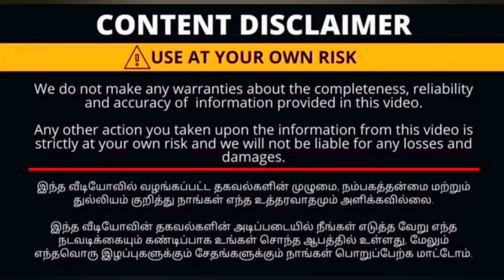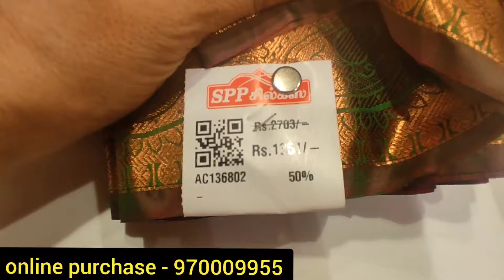SPP SILKS, cbe.. 50% off on semi silk sarees... அடிப்பொலி offer... don't miss it